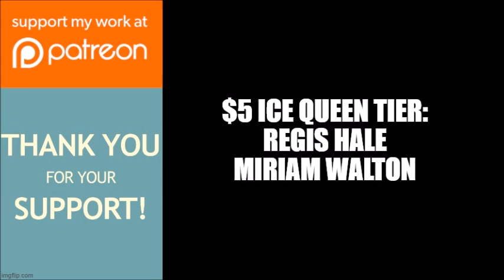Tyler Perry's Sistas | Season 2 Episode 9 Review: "When I Get Home"